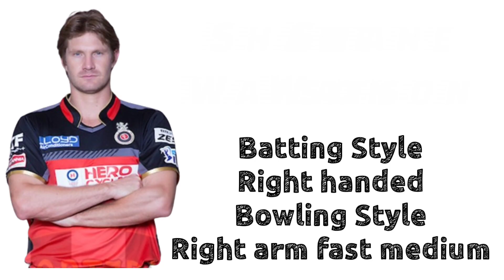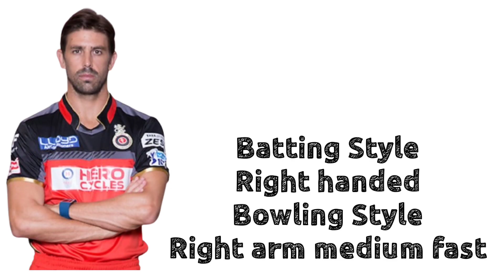Royal Challengers Bangalore Full Squad Of IPL 2016 (Cricket lover B) | IPL 2016 Full Squads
Cover Topic:-
Cricket
cricket information
ipl information
IPL
ipl 2016
ipl 2016 points tabale
ipl 2016 Royal Challengers Bangalore
Royal Challengers Bangalore full squad 2016
Royal Challengers Bangalore
RCB
Royal Challengers Bangalores captain
Virat Kohli
KL Rahul
Sarfaraz Khan
AB de Villiers
Chris Gayle
Yuzvendra Chahal
Harshal Patel
Mitchell Starc
Shane Watson
Varun Aaron
Travis Head
cricket lover video
cricket lover
cricket lover B